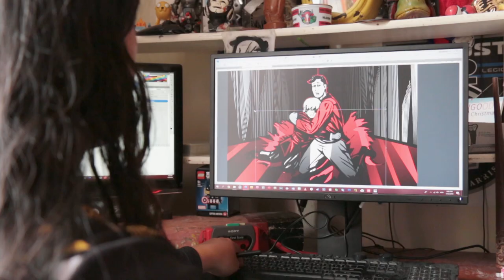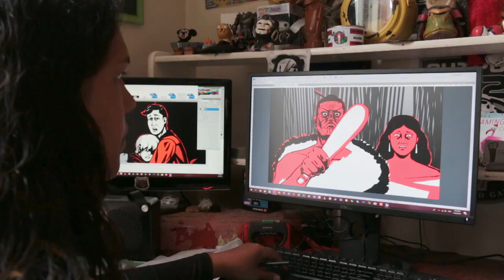He Paki Taonga i a Māui: Meet the artist – Ariki Brightwell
Hear from the artists behind the animations in each episode.

Ariki says: ‘I am an indigenous artist of Māori and Tahitian descent. I spent my entire life practising the arts; it’s in my blood. I gather much of my influence in Te Ao Māori from my father Matahi Brightwell, a tohunga whakairo (master carver) who is one of the most renowned Māori artists in Aotearoa. Another medium that inspired my art was eastern/western cartoons and the pop culture I grew up with in the 1990s and early 2000s. The aim of my art is to tell our stories and the whakapapa of the land as our ancestors did. I produce this in the forms of murals, paintings and digital works by incorporating both modern and traditional styles. Being part of this project was a dream come true. I am proud of my heritage and it is an honour to draw our history and the stories of our tipuna.’

He Paki Taonga i a Māui:

Whakapiri mai ki a Māui me āna paki taonga mā ngā tamariki mai i ngā kohinga taonga a Te Papa.

Join Māui as he shares stories for tamariki based on taonga from the Te Papa collection.